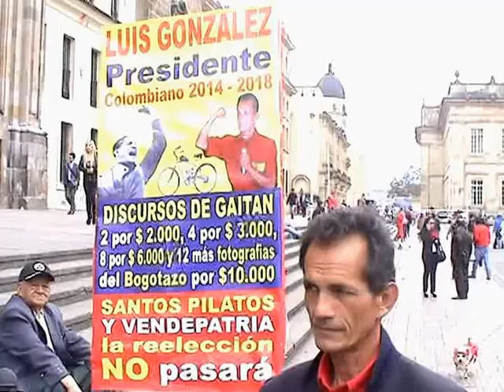LUIS GONZALEZ QUIERE SER PRESIDENTE DE COLOMBIA. QUIEN ES? PARTE 1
HISTORIAS CALLEJERAS. LUIS GONZALEZ QUIERE SER ALGÚN DÍA PRESIDENTE DE COLOMBIA. GRAN ADMIRADOR DE JORGE ELIÉCER GAITÁN, VEAMOS SUS PROPUESTAS. EXCLUSIVO AZUL TV.